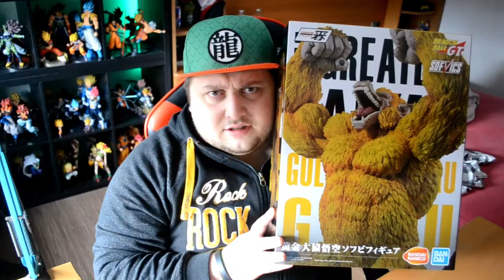THIS GOLDEN OOZARU IS FREAKING HUGE!!! (Unboxing)